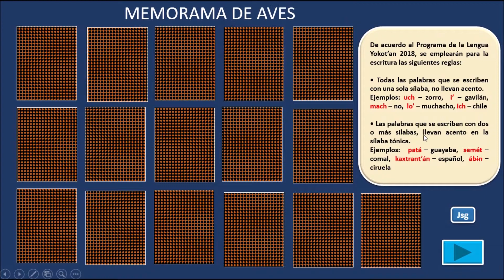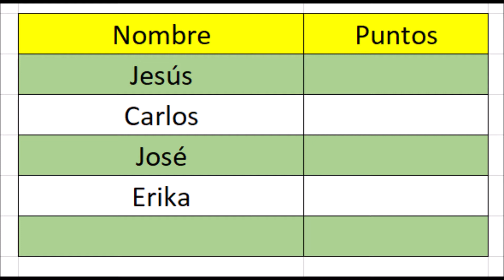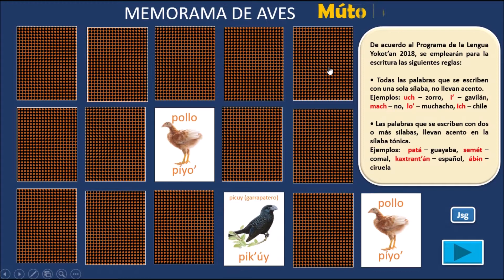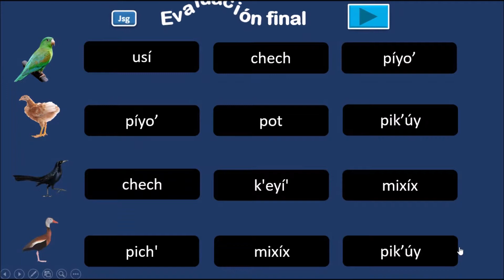Juego Nombres de aves en Yokot'an (Chontal) de la región Este, Tamulté de las Sabanas, Centro, Tab.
Las aves fascinan a la especie humana por su vuelo, colorido plumaje, capacidad de comunicación a través del canto, son, entre otros, atributos de las Aves para comunicarse con el hombre.

 Cualquier duda, mande un mensaje.

Cordialmente el profe Jesús